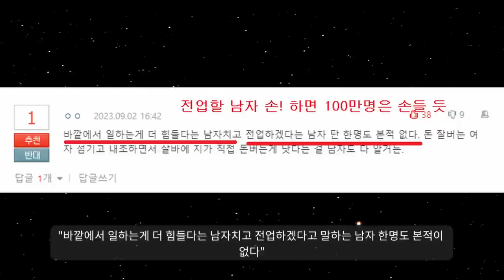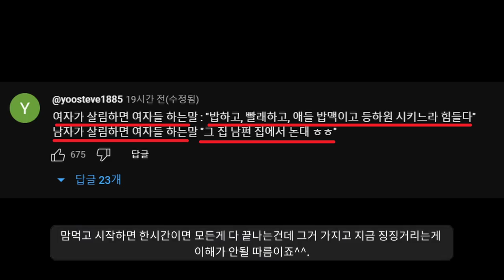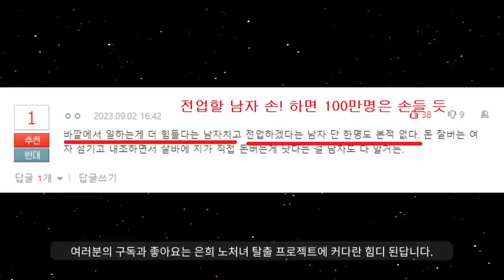재밌는세상.................... "싱글벙글 남자주부"